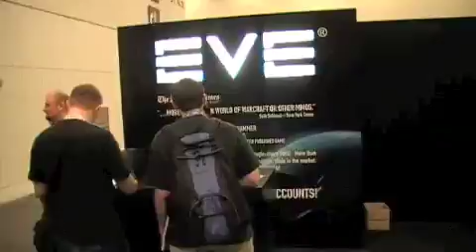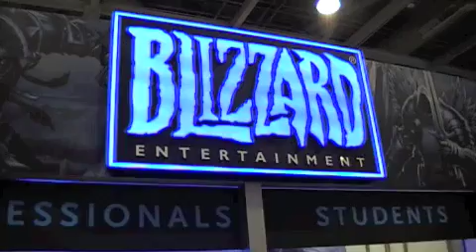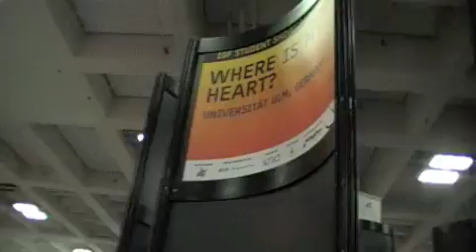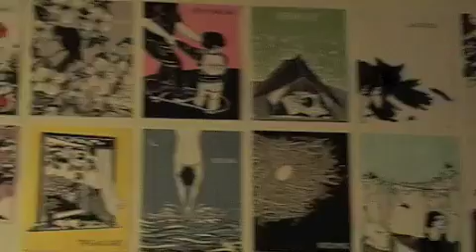jeb's GDC Video Blog - Day 6+7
I didn't film so much during thursday and friday, so I decided to post them at the same time. Spent some time at the career expo and saw the experimental gameplay session. I also met up with a long-time IRC friend, Andrew Seaman, and went partying with him at his office.

At friday night, there was a huge indie gathering at Giant Robot. Four game developers had been teamed up with four artists to make some cool stuff to finish off this amazing week.